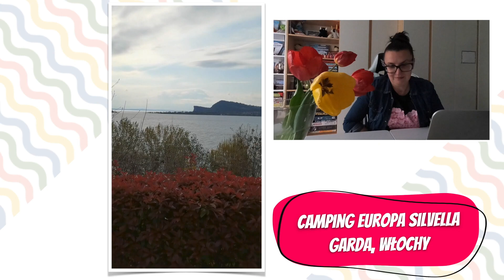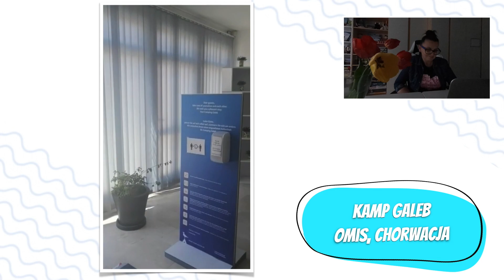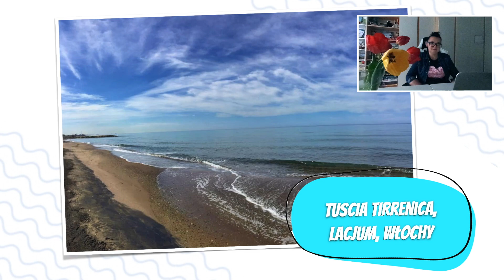Newsy 2021 z europejskich kempingów - część 2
Zaglądamy na europejskie kempingi, pytamy jak szykują się na zbliżający sezon, jakie nowości przygotowali i jak będą wyglądać wakacje na kempingu w 2021 roku. Zobaczcie przygotowania najlepszych kempingów w Chorwacji, we Włoszech, w Holandii i w Hiszpanii.